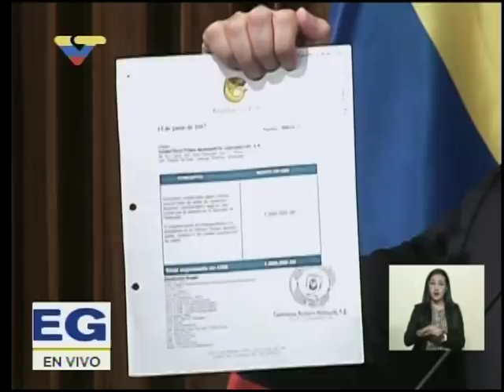Fiscal Tarek William Saab sobre casos Cadivi, Cencoex, Pdvsa, 11 octubre 2017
Rueda de prensa completa del Fiscal General de la República sobre nuevas detenciones y avances de casos como el de la Faja Petrolífera del Orinoco, PetroPiar, PetroZamora, mafia de vehículos de Pdvsa Monagas entre otros. Caracas, Venezuela, 11 de octubre de 2017.